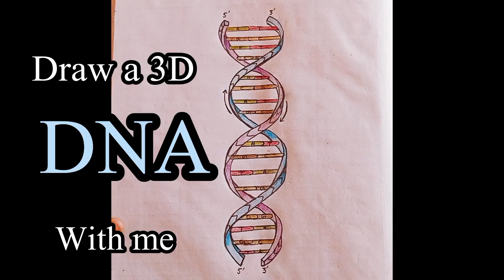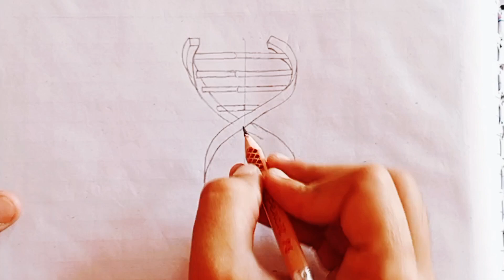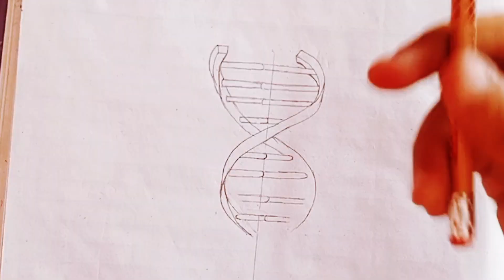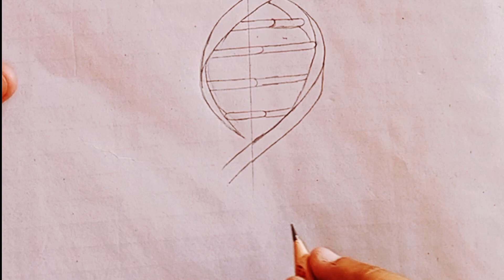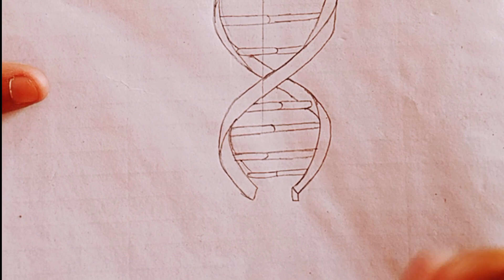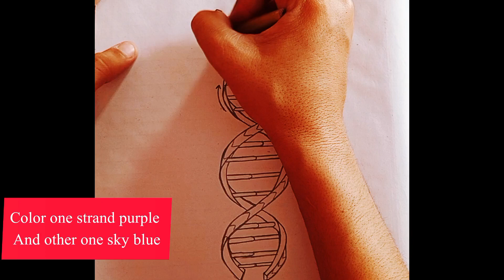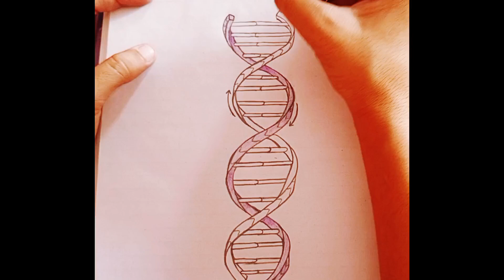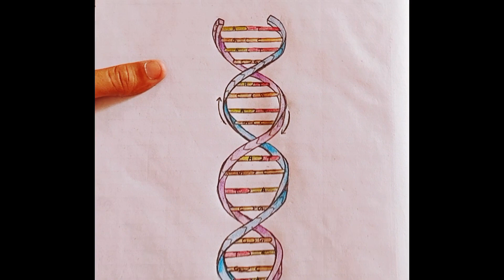How to draw a DNA Molecule || easy method of drawing 3D DNA molecule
hey guys..!!!
• in this video I will teach you to sketch DNA model with simple pencil step by step
• easy sketching tutorial with pencil
• sketching of girl for beginners

will be grateful to you guys...
support just by watching and liking.. ❤🥺

Sketch
Easy sketching
Sketching tutorial
Best sketching
Sketches
Sad girl sketching
Girl sketching
Easy sketching ideas
Easy sketching and drawing tutorial
New sketch
Beautiful sketch
Sketch book
Sketch drawing
Sketching
Sketch book editing
Sketchers
Sketch book photo editing
Sketching easy
Cute sketching
Amazing sketching
Sketchbook
Drawing
Drawing tutorial
Sketching tutorial step by step
Beautiful sketching
Scene sketching
Circle drawing
Aesthetic drawing
Easy drawing

How to draw girl with beautiful frock from backside | art by Misha

art by Misha

for more easy
sketching
drawing
painting
ideas.